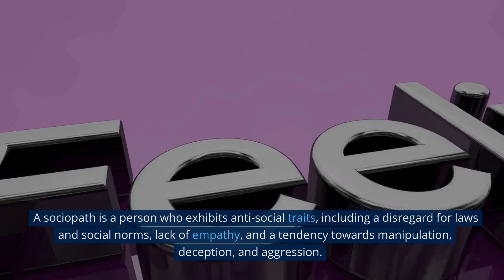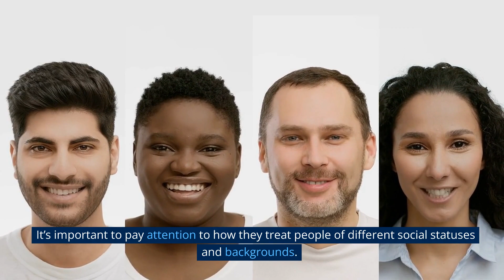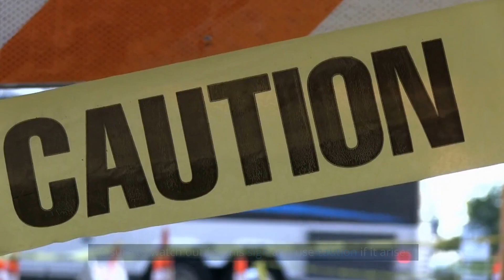5 Warning Signs You're Dating A Sociopath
If you're in a relationship and feel like something is off, there may be signs that you're dealing with a sociopath. It can be difficult to tell the difference between an emotionally unbalanced individual and someone who is genuinely malicious. However, there are some common warning signs to look out for that can help you identify if your partner is a sociopath. These include manipulation, lack of empathy, dishonesty, lack of remorse or guilt, and an inability to take responsibility for their actions.